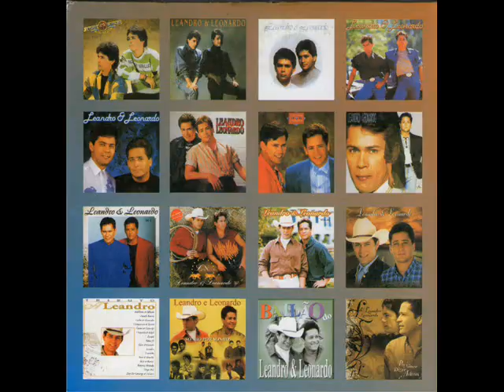Leandro e Leonardo Amores São Coisas Da Vida